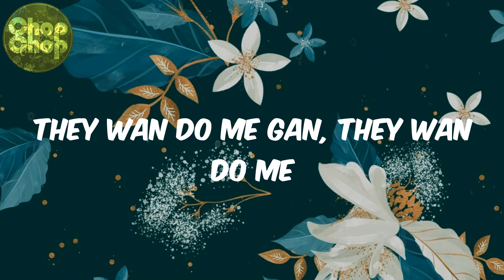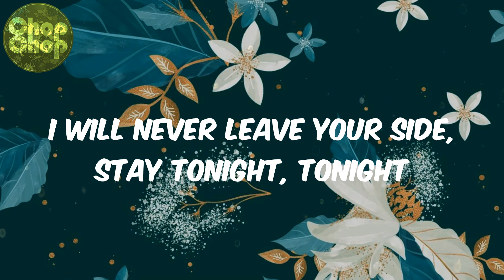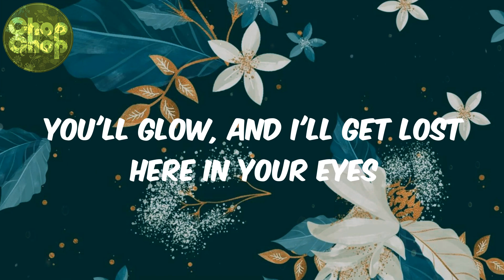Fireboy Dml - (lyrics) Peru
lyrics/Parales:
Peru para
Peru para
Peru para
Peru para
Peru para
Peru para
Peru para
Peru para
Peru Peru para
I'm loo
Peru para
Peru Peru para
I'm loo
Peru para
Peru Peru para
I'm loo
Even Peru don dey para
Peru para
Peru Peru para
I'm loo
Peru para
Peru Peru para
I'm loo

Fireboy Dml, Peru, afro beat, afro lyrics, afro heat, african music, africanbeat